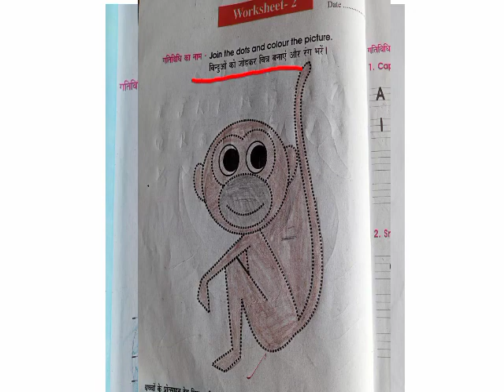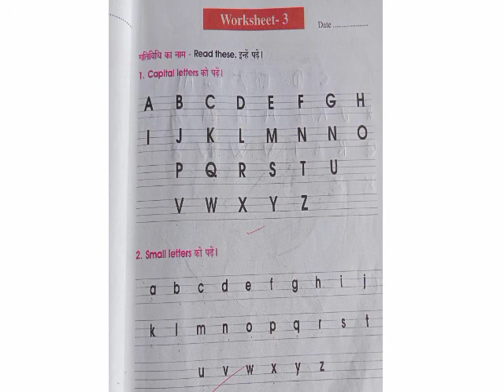English workbook class 6-8, worksheet 1,2,3 | अंग्रेजी वर्कबुक कक्षा- 6-8 वर्कशीट 1,2,3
English Work Book Class 6-8
Grade 6-8
english workbook slove
english workbook hal
अंग्रेजी वर्कबुक हल
कक्षा 6-8 अंग्रेजी वर्कबुक हल
कक्षा 6 से 8 अंग्रेजी वर्क बुक,  कक्षा 6 से 8 अंग्रेजी वर्क बुक हल,